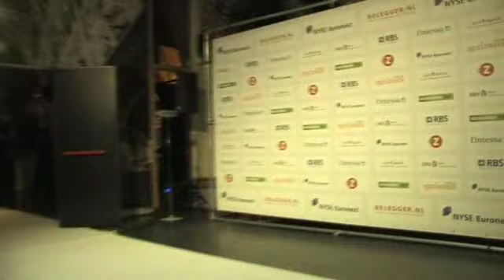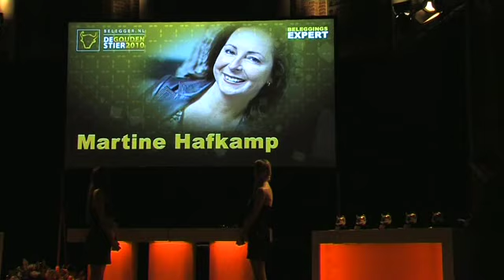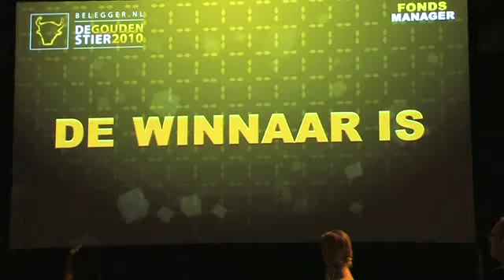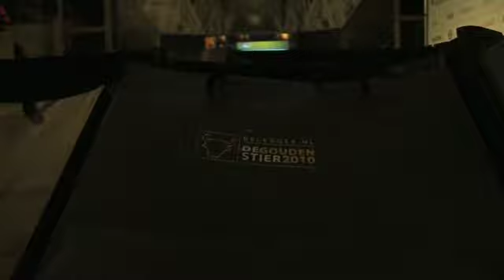Gouden Stier 2010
De uitreiking van de Gouden Stier 2010.